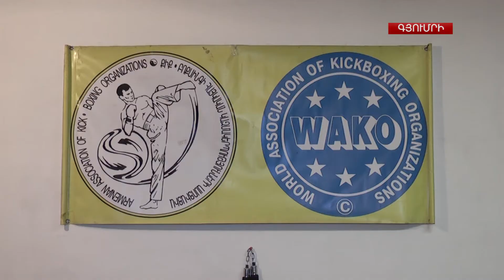Կարապետ Չալյանի հերթական ոսկե մեդալը